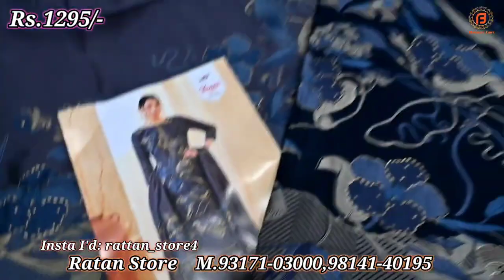Samrala Special |एक बार फिर से धमाकेदार Salwar Suit की धमाकेदार रेंज | Ratan Store वालो का धमाका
Address : Chandigarh Road, Samrala

वीडियो बनवाने के लिये मेल कीजिए